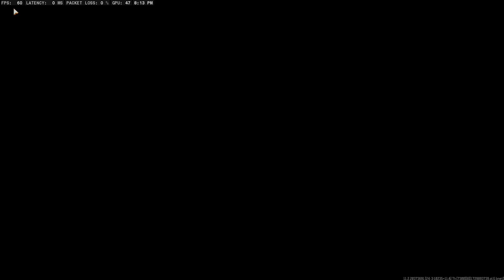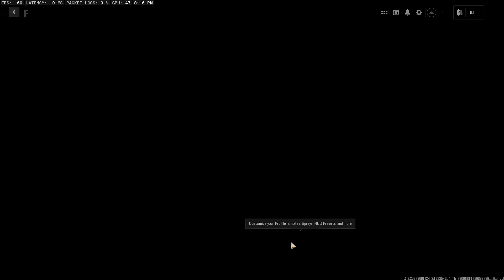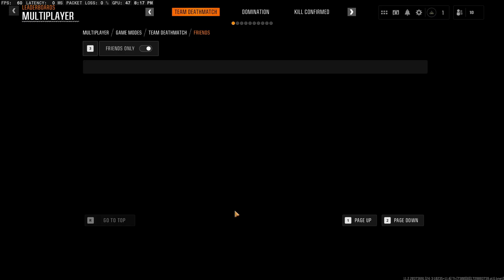BLACK OPS 6 FIRST IMPRESSIONS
This game is a ton of fun im loving it. Also im on that grind for Dark Matter videos for that coming out soon, Lmk your thoughts on the game!
Check out Twitch! I stream all of this content there:
Twitch.tv/viktobey